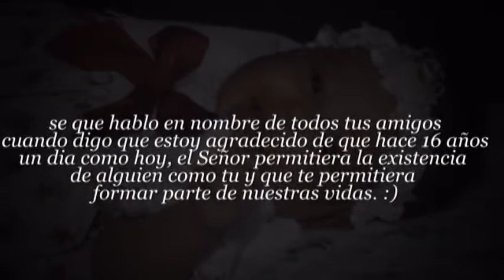cumpleaños 16 de yudelkis